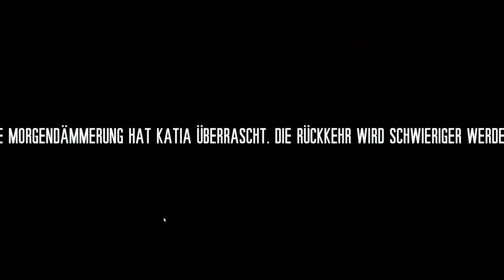This War of Mine Let's play Folge 27 Deutsch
Let's play This War of Mine. Es ist Krieg! Wir müssen in diesem Chaos überleben. Wir werden Plündern und Dinge selber herstellen, dies zu erreichen. Unser "zu Hause" ist ein zerbombtes Haus. Wir müssen es provisorisch sichern, damit wir Schutz finden.Hunger ist ein ständiger Begleiter im Krisengebiet.